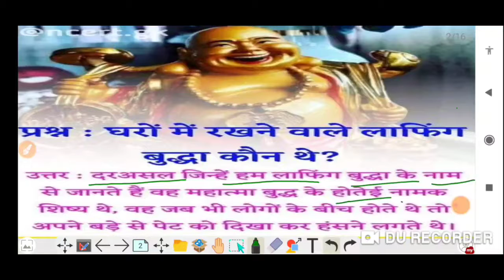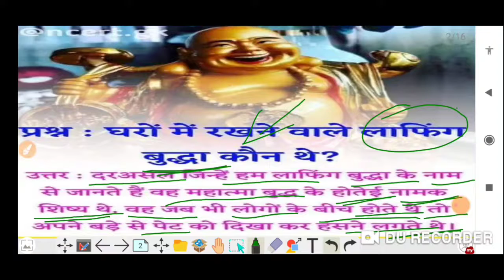घरों में रखने वाले लाफिंग बुद्धा कौन थे?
इस विडियो में जानेंगे कि घरों में रखने वाले लाफिंग बुद्धा कौन हैं?